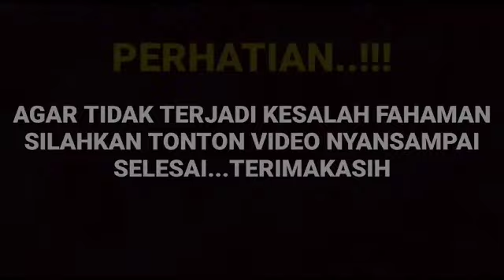Uuh bikin baper berjamaah kejutan cantik di hari ulang tahun sang istri tercinta ternyata...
__SEKIAN & TERIMAKASIH___